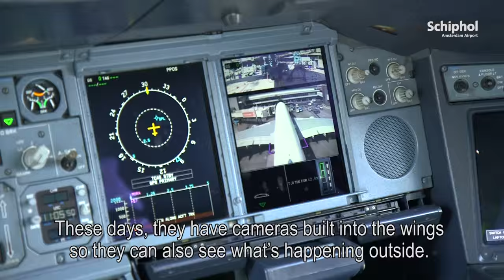Mr Van Dam surprised with the A380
Mr Van Dam (86) had one big dream: to see the A380 up close. His reaction: priceless!